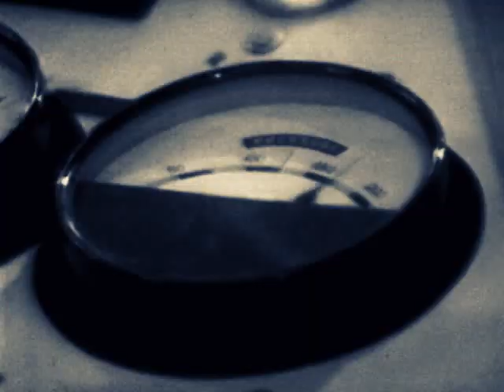Doctor Who | The Beginning | Babelcolour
It's a trailer for the very first three stories